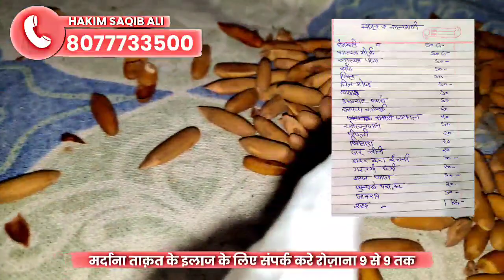हद से ज्यादा ताकतवर माजून | हिजड़ा भी बोलेगा में मर्द हु (खास माजून)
हकीम साकिब अली यूट्यूब चैनल में आप सभी भाई का बहोत बहोत स्वागत है दोस्तो सभी रोगों का सफल इलाज हकीम साकिब अली 100% असली नुस्खे घरेलू इलाज घरेलू उपाय helthtips helthcare

time pass na kare.    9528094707

India's No.1 Ayurvedic treatment ayurvedic medicines Helthcare helthtips Home Remedies channel

These contents or videos are intended only for informational purpose Any information associated with these videos should not be considered as a substitute for prescription suggested by beauty, diet and health care professionals. Viewers are subjected to use these information on their own risk. Desi Health Care Centar doesn't take any responsibility for any harm, side-effects, illness or any health or skin care problems caused due to the use of our content or anything related to this.